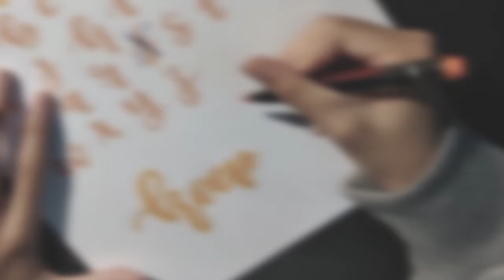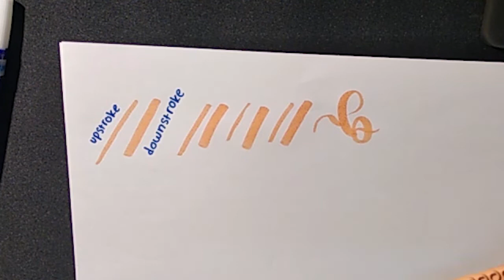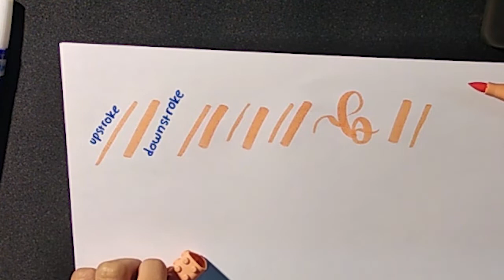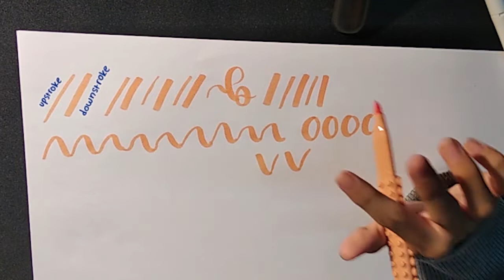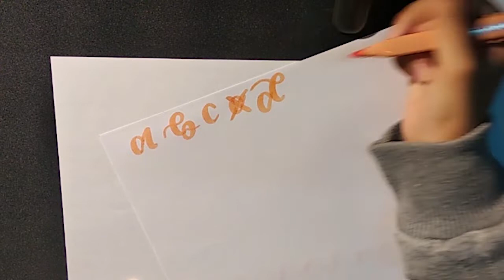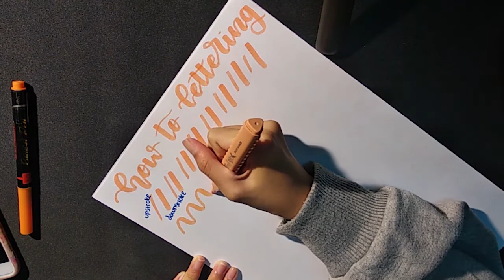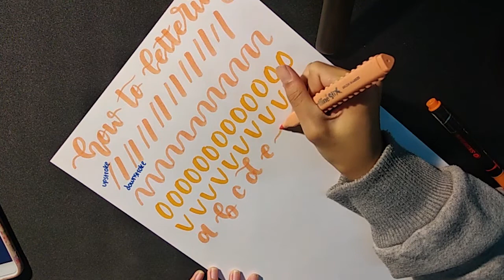TUTORIAL LETTERING UNTUK PEMULA - HAND LETTERING FOR BEGINNERS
Tutorial Lettering untuk pemula

How to get started with hand lettering